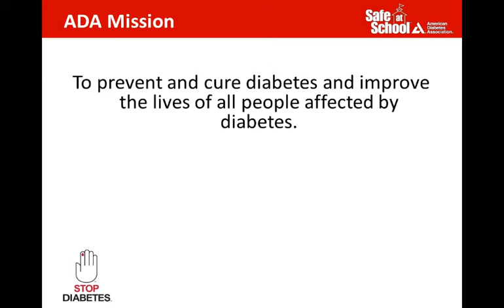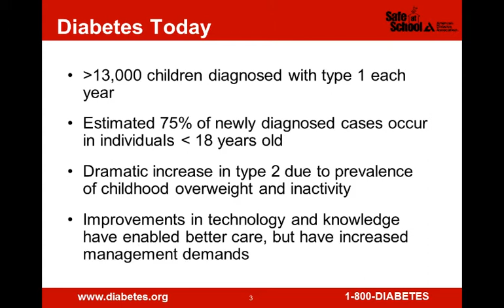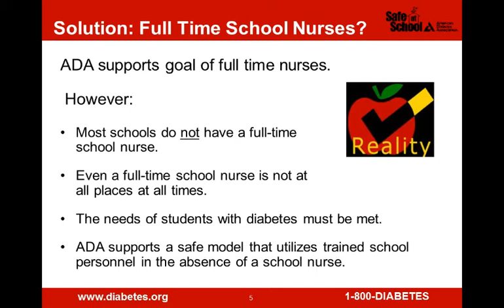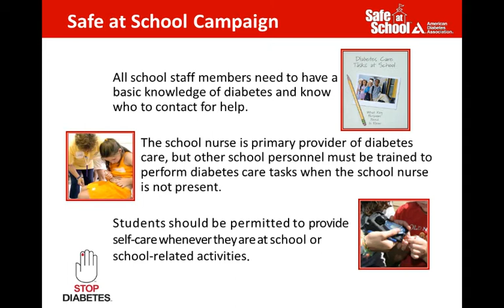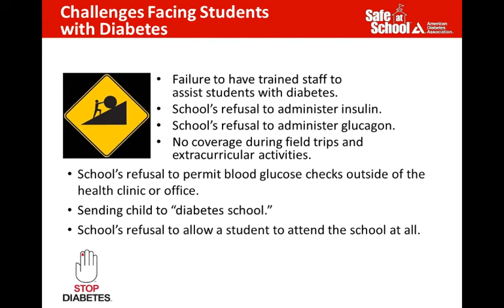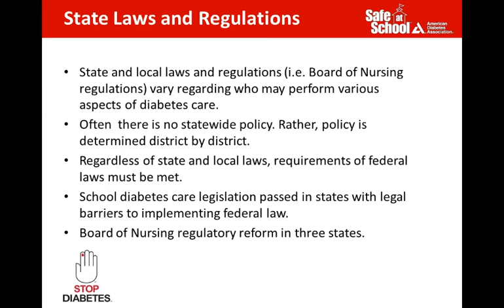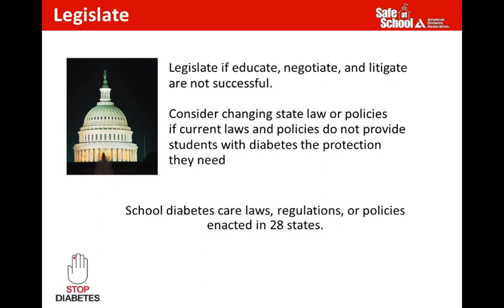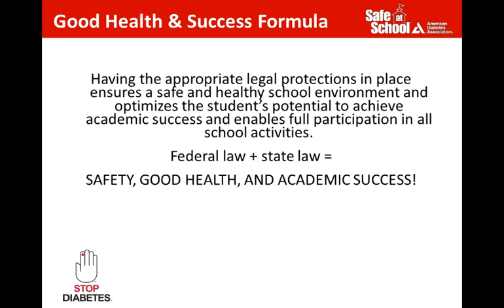Keeping Kids with Diabetes Safe At School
Presentation by Linda Siminerio at the 2012 CSG National Leadership Conference in La Quinta, California.

This session sought to explain diabetes and the disease's burden on individuals, society, and the health care system and to demonstrate effective state policies to prevent and treat people affected by diabetes and diabetes-related complications. Attendees learned about the state of science around prevention, diagnosis and treatment of the disease. We also discussed new policy initiatives that apply a public health template to diabetes. Successful state policy initiatives were presented by sponsoring legislators and supporting advocates.